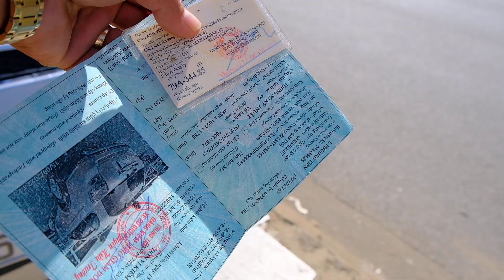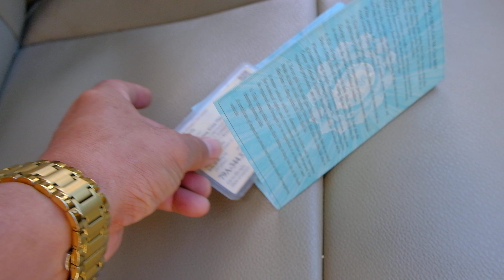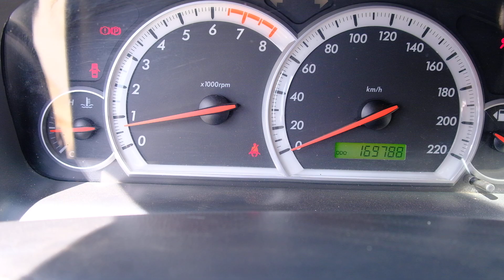Captival 2009 xe đẹp ko lỗi lầm giá yêu thương 220 triệu fix 10 lh 0961.408.726